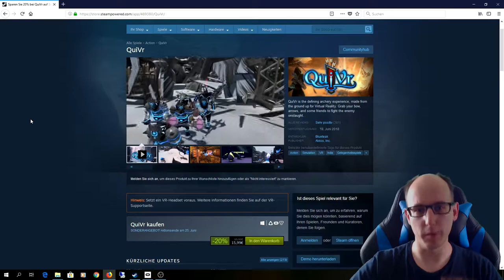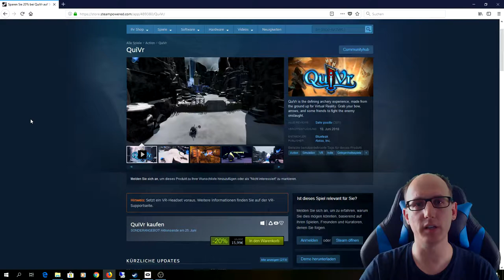QuiVr - Update - Wie gut ist die fertige Version? [E01][Let´s Play][Oculus Rift][Virtual Reality]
QuiVr Update 1.0 - Wie gut ist die fertige Version ?

Wir testen heute QuiVr, was seit dieser Woche in der Version 1.0 verfügbar ist.
Das Spiel hat den Early Access Status verlassen, trotzdem wird an QuiVr weiter gearbeitet.
Das Spiel macht einen echt guten Eindruck, aber schaut einfach selbst...

▌Mein System ▌

Amazon Shopseite :

Oculus Rift + Touch Bundle :

Inateck KTU3FR-4P USB 3.0 expresskarte 4 port Anschlüsse :

Mikrofon Audio-Technica AT-2035 :

Audio Interface Behringer UMC202HD U-Phoria 2x2 192kHz :

Grafikkarte Zotac 1080 TI  AMP Extreme Core Edition  :

Prozessor I7-4790K :

Prozessor Kühler be quiet! Dark Rock Pro 3 CPU-Kühler :

Soundkarte Asus Essence STX II :

Tastatur Corsair K95 RGB Platinum :

Webcam Logitech C920 HD Pro:

Kopfhörer beyerdynamic DT 880 Edition 600 Ohm:

▌Social Media ▌